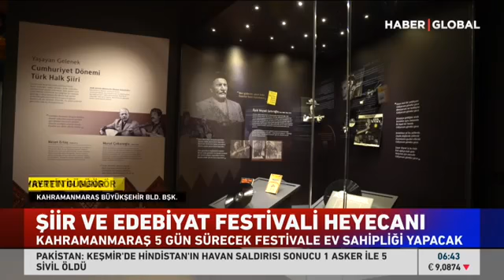Kahramanmaraş 1. Uluslararası Edebiyat ve Şiir Festivali Haberi HABERGLOBAL Sabah Haberleri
Kahramanmaraş Büyükşehir Belediyesi - 1. Uluslararası Edebiyat ve Şiir Festivali Haberi